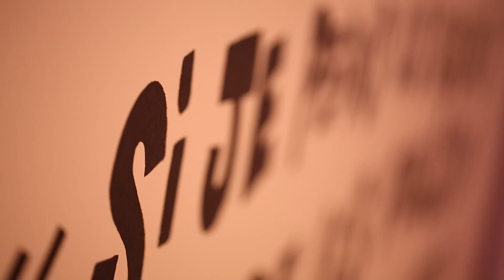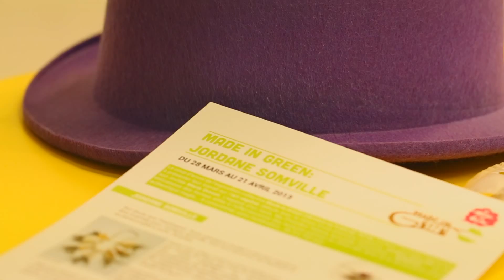MUSEE EN HERBE exposition HUNDERTWASSER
Vidéo réalisée par Yasefan prod, présentant le Musée en Herbe et l'exposition "Dans la peau de Hundertwasser" du 28 mars au 31 decembre 2013. Seconde partie sur l'exposition collective "Made in Green" invitant 7 artistes talentueux à présenter leur travail sur l'art végétal. Première artiste : Jordane Somville et Marie Drouot du 28 mars au 21 avril 2013.